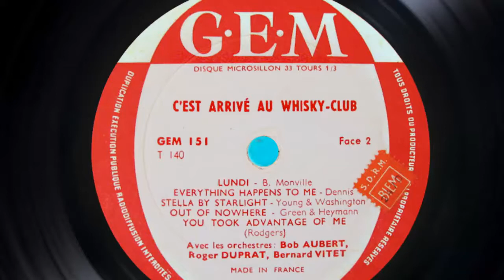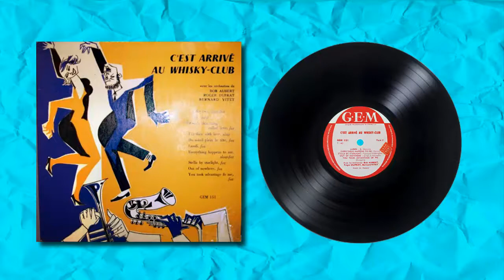Bob Aubert & Bernard Vitet - Lundi (1959)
Le guitariste Bob Aubert accompagné de l'orchestre de Bernard Vitet interprète "Lundi" (B.Monville)
D'un ancien disque vinyle français de l'année 1959 intitulé "Je suis déjà arrivé au Whisky Club"
Edité à Paris par le sceau "Guilde Européene de Microsillon"
Son mono, bruits supprimés
C'est un plaisir de revenir pour écouter ce disque vinyle récupéré de l'oubli
El guitarrista Bob Aubert acompañado por la orquesta de Bernard Vitet interpreta "Lunes" de (B. Monville)
De un viejo disco de vinilo francés del año 1959 titulado "Ya he llegado al Whisky Club"
Publicado en París por el sello "Gremio Europeo del  Microsurco"
Sonido mono, ruidos suprimidos
Es un placer volver a escuchar este disco de vinilo recuperado del olvido
The guitarist Bob Aubert accompanied by the orchestra of Bernard Vitet interprets "Lundi" by (B. Monville)
Of an old French vinyl record of the year 1959 titled "I have already arrived at the Whiskey Club"
Edited in Paris by the seal "European Union of the microgroove"
Mono sound, noises deleted
It is a pleasure to return to listen to this vinyl record recovered from oblivion